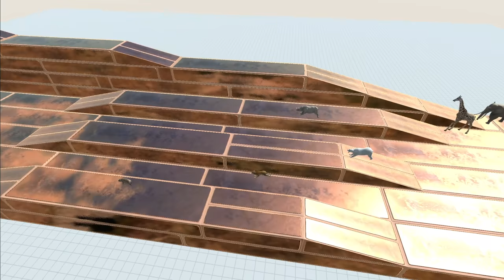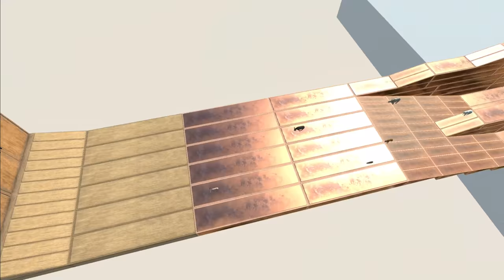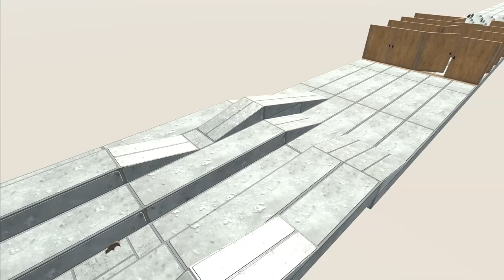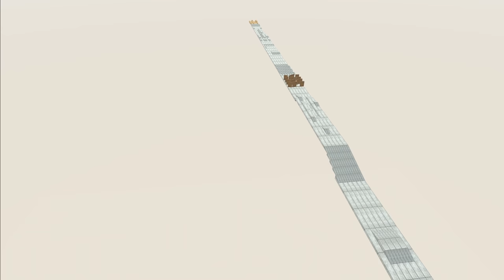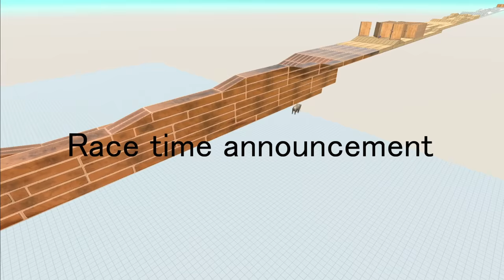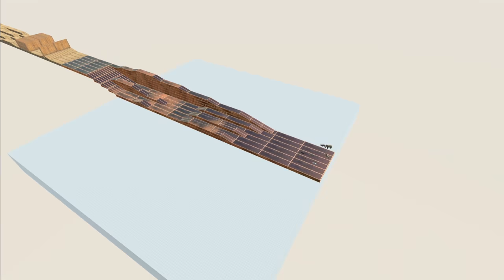Animal speed race. Long straight course! | Animal Revolt Battle Simulator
Decide the best on the long straight course.!

Race entry
Wild boar
Cape buffalo
Tiger
Polar Bear
Water buffalo
Hippopotamus
Rhinoceros
Giraffe
Elephant